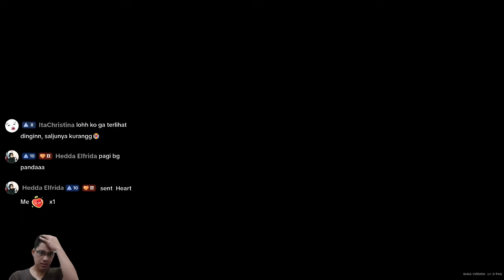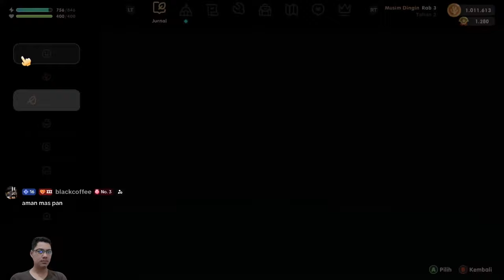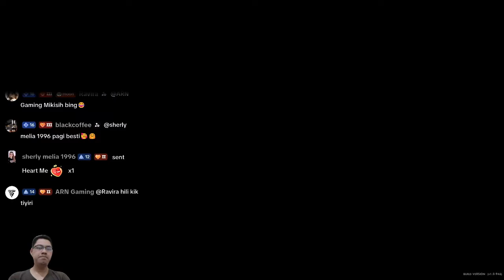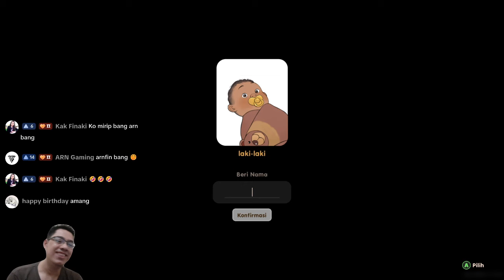Kelahiran Anak Pertama || CORAL ISLAND || GAMEPLAY